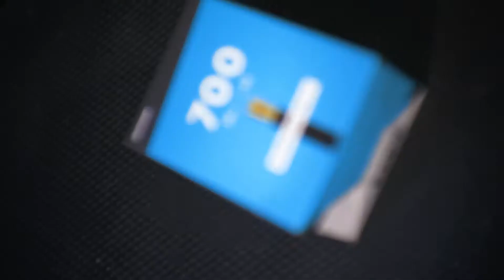Come e perchè cambiare una camera d'aria - Vlog 040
Volete sostituire una camera d’aria ma non sapete come fare?
Quali sono i passaggi per montare una camera d'aria?
Guardate questo video per capire perché, quando e come cambiare la camera d'aria.

❱ Pc per il montaggio